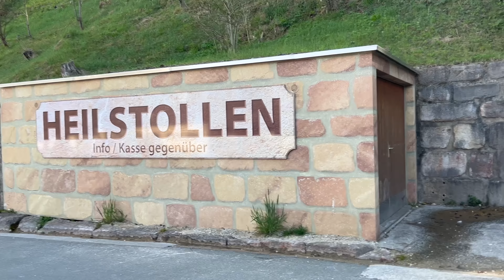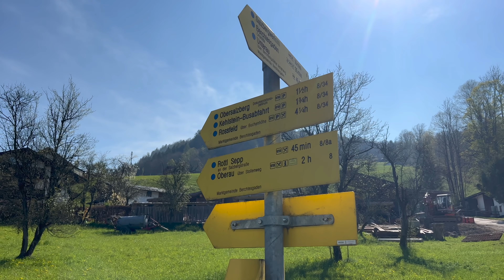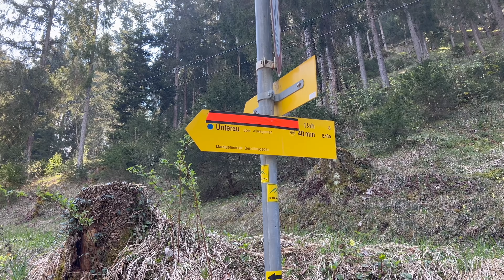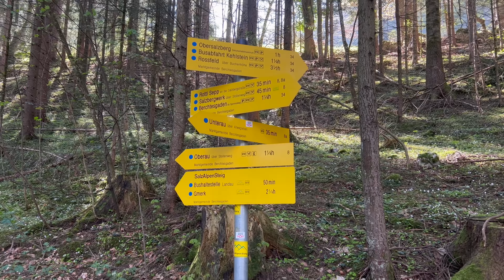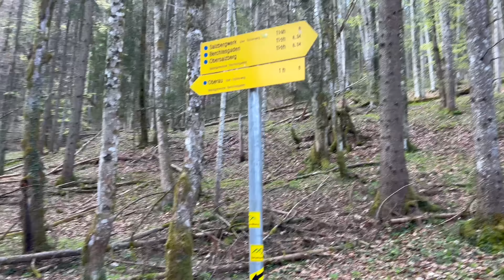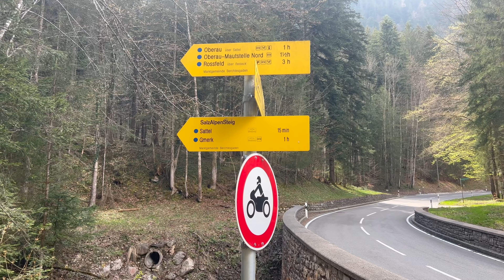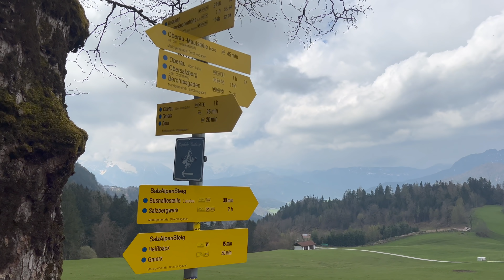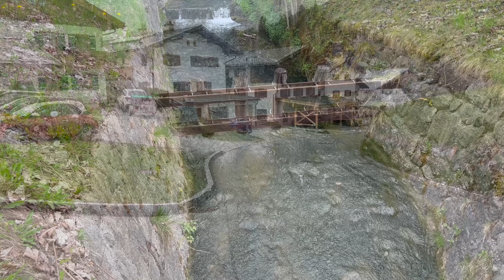Berchtesgaden: Auf dem Stollenweg - April 2022 - Travel-Vlog #9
Der letzte Wandertag für diesen Urlaub. Diesmal geht es auf den Stollenweg bei dem ich 3 Stollen passiere.

Wenn Ihr mich gerne bei künftigen Videos unterstützen, mir ein Gipfelbier oder ein kleines Trinkgeld für die nächste Tour spendieren möchtet, so könnt Ihr mich auf verschiedene Weise unterstützen:

IBAN: DE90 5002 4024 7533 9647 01

Bitcoin: bc1ql3aynn5cd3x8jpx7pft7vy2jd8fd7xc2gwu33g

Oder Ihr unterstützt mich ganz einfach mit Euren Einkäufen auf Amazon. Euch entstehen dadurch keine Mehrkosten

Wer möchte kann mich auch über meine Wunschliste bei Amazon unterstützen

Wer mir etwas zuschicken möchte kann das an folgende Anschrift machen:

Jan Hoffstadt
Postnummer 31385358
Packstation 236
53797 Lohmar

Ich freue mich z.B. über ein regionales Bier oder Spezi aus Eurer Heimat. Natürlich alles was mit Wandern, dem Reisen, Outdoor-Aktivitäten oder meinem Hobby Retro-Spiele (NES, SNES, SEGA, Gameboy, PS1, C64, usw.) zu tun hat.